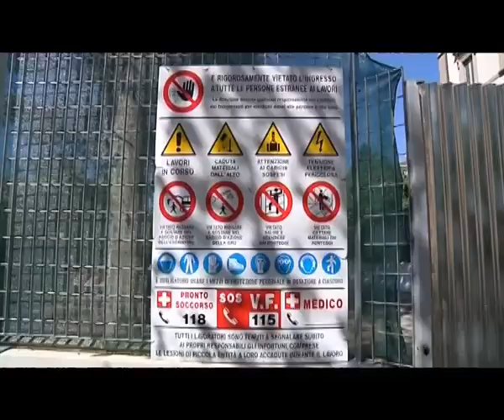2015-02-16 - TRAMVIA- I DANNI DEI CANTIERI